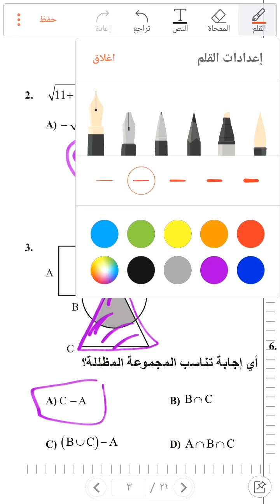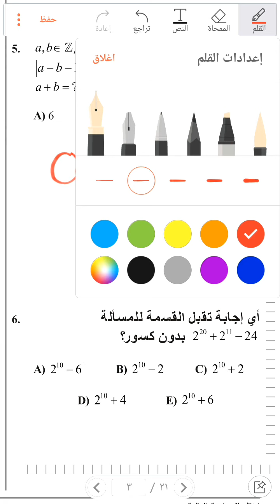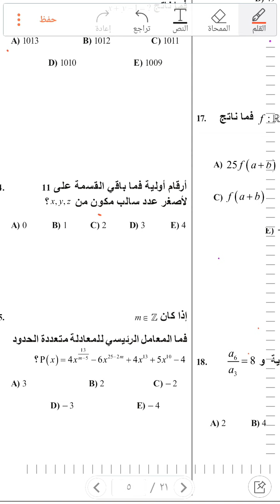حل اسئلة دورات 19مايس لعام 2021...اكسب فكرة